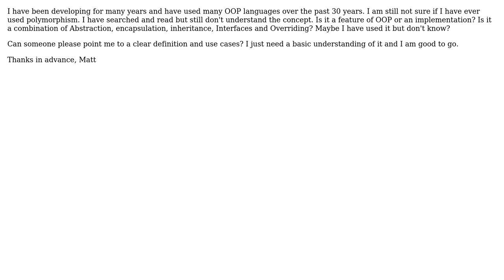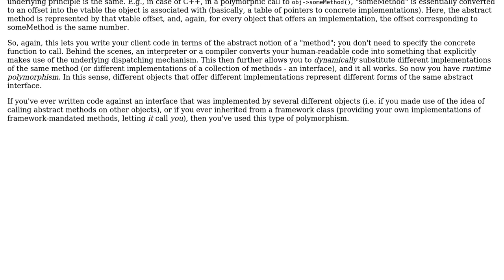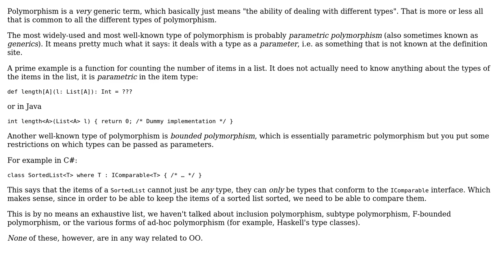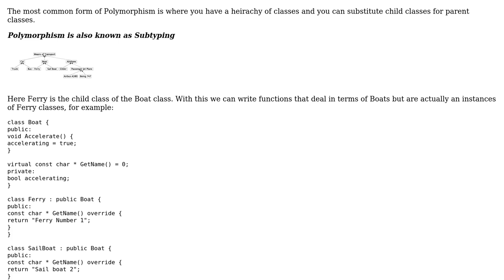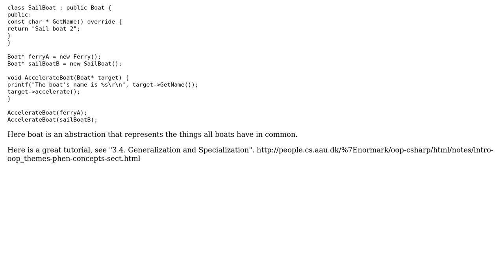Software Engineering: What is Polymorphism? (4 Solutions!!)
Software Engineering: What is Polymorphism?

With thanks & praise to God, and with thanks to the many people who have made this project possible! | Content (except music & images) licensed under CC BY-SA | Music | Images & others | With thanks to user Richard Bamford user Matt Paolini user Martin Maat user Jorg W Mittag user Filip Milovanovic and the Stack Exchange Network Trademarks are property of their respective owners. You are responsible for your own actions.